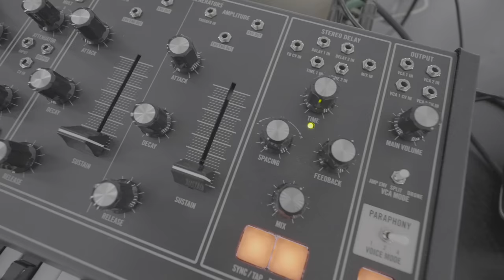Buying Studio Speakers - Everything you need to know!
➥➥➥ MY EQUIPMENT ➥➥➥

●  Camera Equipment:
⇢ Main Camera

●  Studio Hardware:
⇢ Wide Monitor

●  DJ Equipment:
⇢ DJ Headphones